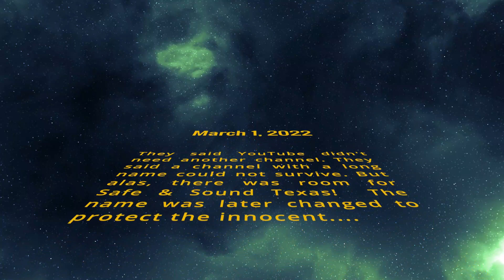2022 Channel Review: MOFI, Analogue Productions, Video Shootouts, Artist Profiles, Thank You Salutes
Channel overview for Year 1: 2022.